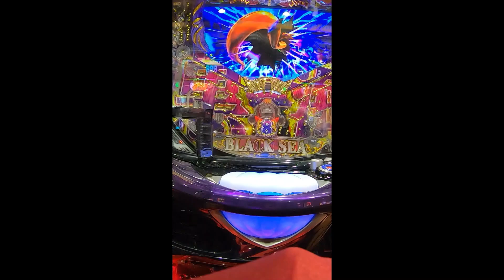パチンコ海物語大当たり海賊blackスーパーラッキーリーチギンギンパラダイス